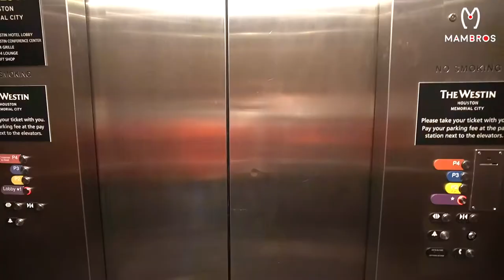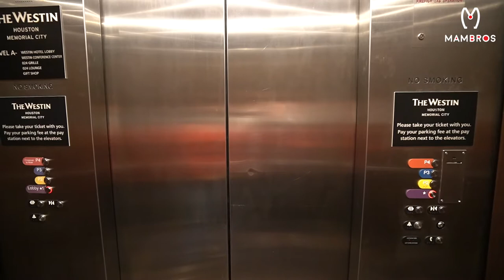Lost In ... Houston | Houston Salsa Congress 2020 EP1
Hope you enjoy watching The Mambros get down an bougie.